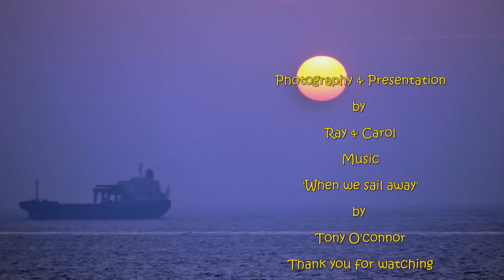Gibraltar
Gibraltar is a British overseas territory located on the southern end of the Iberian Peninsula at the entrance of the Mediterranean.